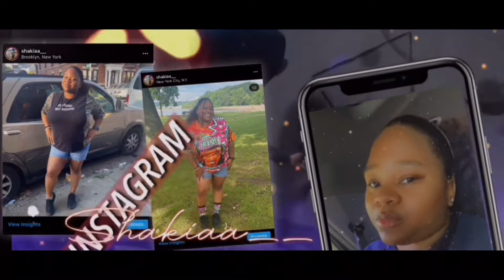*HUGE* SHEIN + FASHION NOVA CURVE FALL TRY ON HAUL 2021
heyyy guysss thanks so much for tuning in

😛❥ MAKE SURE YOU WATCH IN 4K ❥💕

Tell me What Y’all Think Of The Video?  Please watch all the Ads xoxo

Thanks luv  For Watching !

🧡 frenquently  asked  questions
what do you film on? - ipad 7th genreation
what do you edit with? - imovie + capcut

 Remember STAY BLESSED. LOVE YA MWUAAAAH 🥰🙊🙏🏽‼️